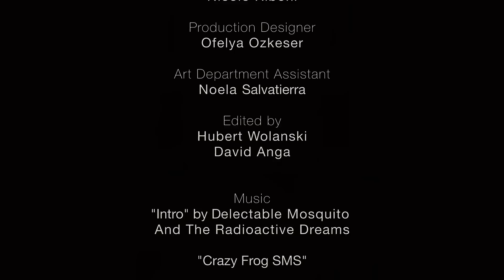THE QUARTZ | Short Film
"A battle between a group of friends for personal interaction in this technology driven age"

Written by Hubert Wolanski
Directed by David Anga

A Hub-W and WhiteFox Films Production 2014